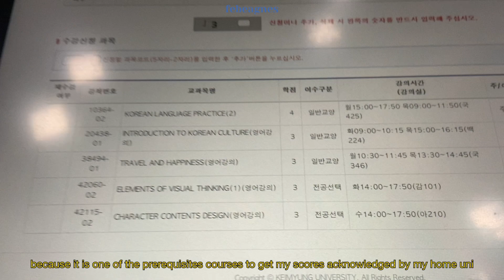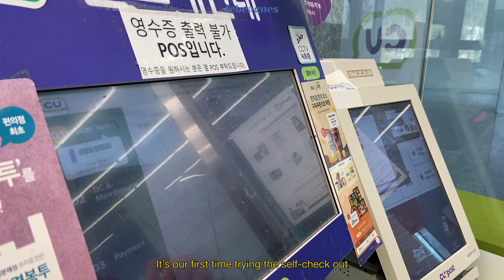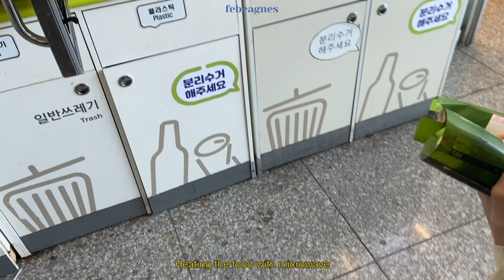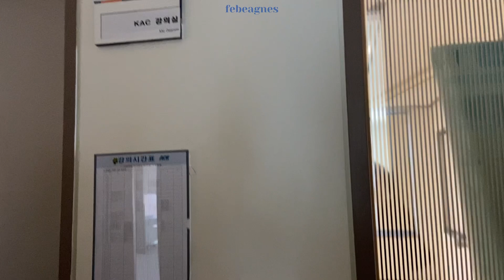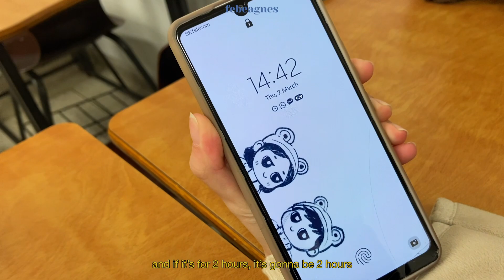(SUB) FebeinKorea: Hari pertama kuliah di Korea! Sistem kuliahnya beda banget! 😵‍💫🇰🇷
애교생 Hari pertama kuliah di Korea Selatan, atau disebut OT. Lumayan bikin kaget sebagai orang Indonesia sih😂😂

FAQ:
- ethnicity? Indonesian 🇲🇨
- what do you do? third year uni student (Spring 2023 exchange student in Daegu)